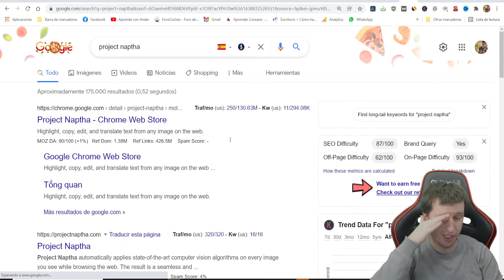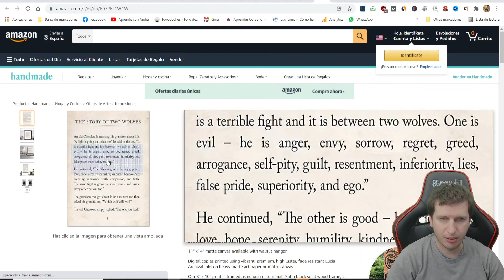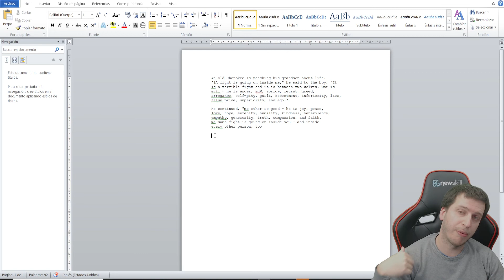Extraer texto de imagen ONLINE Y FÁCIL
Para extraer cualquier texto de cualquier imagen es muy sencillo y lo haremos online.
Lo haremos a través de una extensión que se llama project naptha